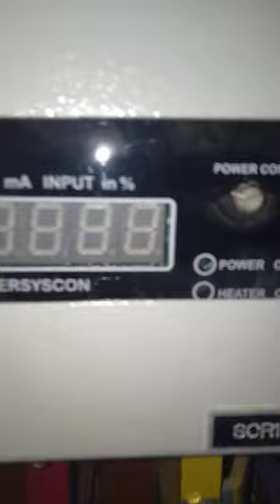🌠Main switch simplesity panel